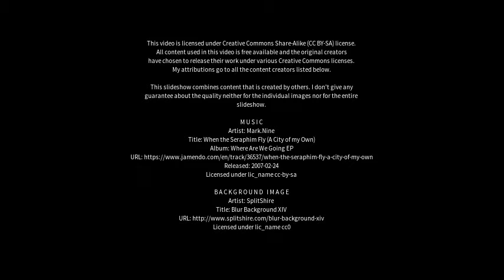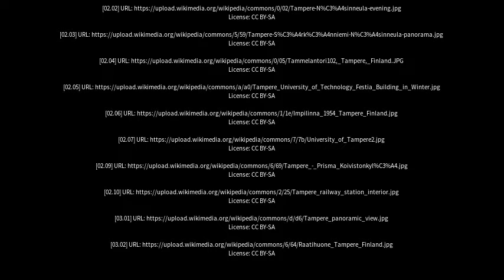Best places to visit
Best places to visit - Tampere (Finland) Best places to visit - Slideshows from all over the world - City trips, nature pictures, etc.